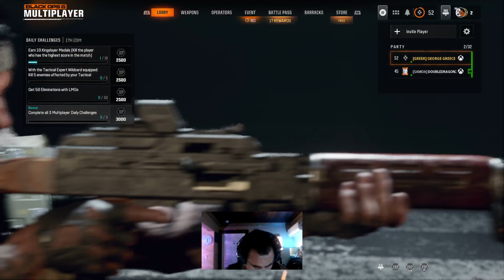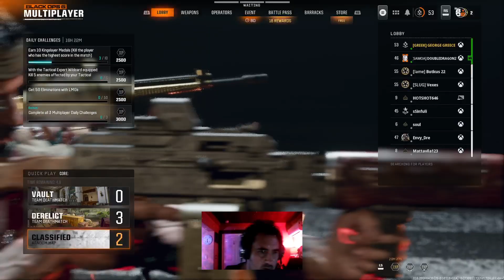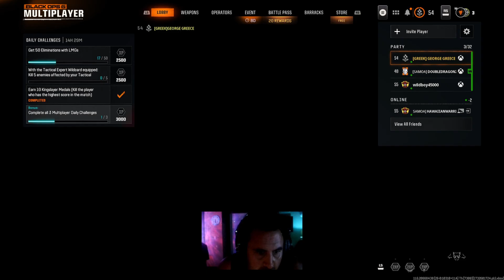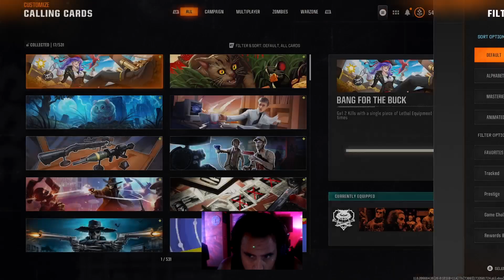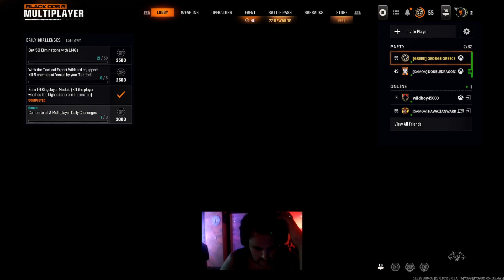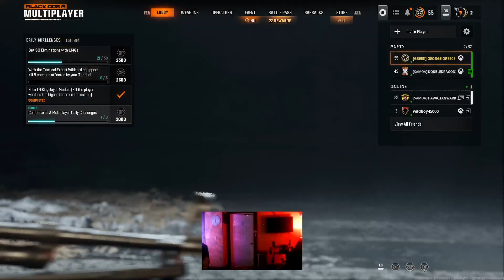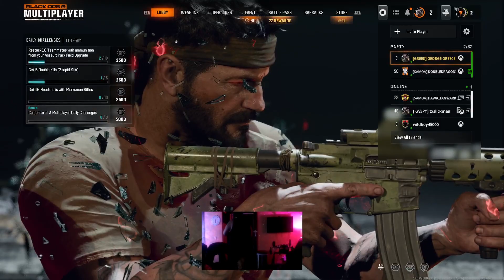Tuesdays 8 hours streaming on BLACK OPS 6 S1